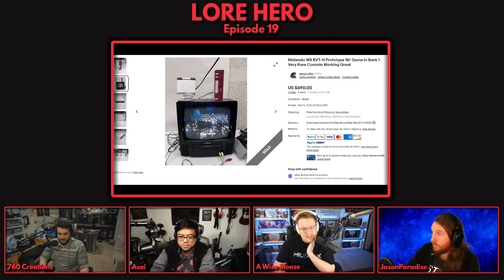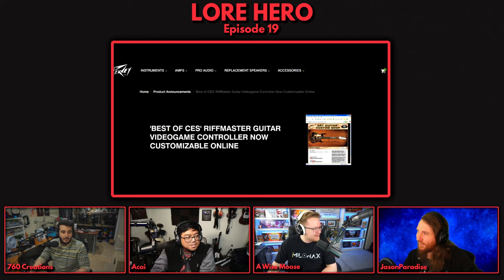We Bought a Rock Band Dev Kit | Lore Hero Podcast ep. 19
In this episode, the boys recount the tale of acquiring the Holy Grail of Rock Band preservation. We discuss what this means for the community, AI video generation, knockoff Riffmaster guitars, and more.

Timestamps:
0:00:00 - intro
0:00:27 - Rock Band 3 Wii Debug builds acquired
0:02:02 - why this is a big deal
0:03:00 - timeline of events
0:03:26 - hoarders
0:05:46 - cancelled Guitar Hero 7 prototype guitar
0:08:45 - The Beatles Rock Band review copy on Ebay
0:11:43 - PRESERVATION IS IMPORTANT!
0:12:20 - Hidden Palace's Project Deluge
0:15:48 - Guitar Hero prototypes
0:17:25 - THE BINDER
0:17:58 - The I Want Candy build
0:19:56 - Guitar Hero 2 Debug executable
0:21:42 - Guitar Hero 2 Deluxe is complete
0:22:22 - using ChatGPT to aid in Deluxe development
0:23:23 - Sora text to video AI generation
0:24:29 - fully AI generated Minecraft gameplay
0:25:54 - Other AI generated videos
0:28:34 - back to brass tacks
0:28:50 - The (former) biggest day for Milohax (3/21/2021)
0:29:11 - GenericMadScientist breaks the strum limit on GH2
0:29:41 - $36 club
0:31:45 - shut the fuck up man
0:33:45 - more than we bargained for
0:36:03 - cut content discovered
0:36:52 - your chrome tab has more ram than a Wii
0:38:04 - Backbone Entertainment
0:40:39 - Rock Band games on Wii
0:42:06 - Wii was great for customs
0:43:13 - GH3 PS2 lipsync animations
0:44:22 - Imagine if Ninja Got a Low Taper Fade w/ anims
0:45:50 - capping off Rock Band 3 news
0:46:43 - scrapped RB3 song discovered
0:48:31 - spot the differences
0:49:43 - final thoughts on RB3 debugs
0:50:45 - OpTic Hitch - The Offseason 3 tournament
0:53:07 - LORE HERO IN PERSON MEETUP !?
0:53:25 - The Offseason 2
0:55:44 - biggest shortcoming of competitive Guitar Hero
0:59:04 - Guitar Hero finals at Offseason 2
1:00:10 - a labor of love
1:01:46 - Fortnite Festival Season 2
1:03:50 - Season 1 ending with a bang
1:07:50 - overdrive being funky
1:12:25 - PEAVEY Riffmaster
1:14:28 - Jake got some Rock Band Stage Kits
1:15:58 - DO NOT VAPE THE FOG JUICE
1:16:15 - average Facebook Marketplace transaction
1:17:20 - FatsCo Light Show
1:19:15 - JP LAYS DOWN THE LAW
1:19:50 - real St. Paul public library card
1:20:50 - go search "Guitar Hero Walmart"
1:24:40 - outro